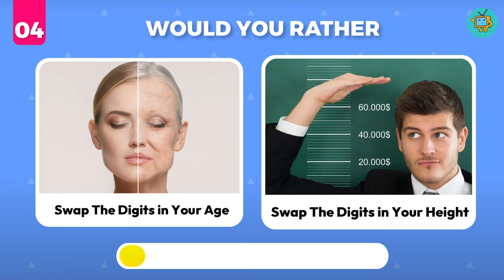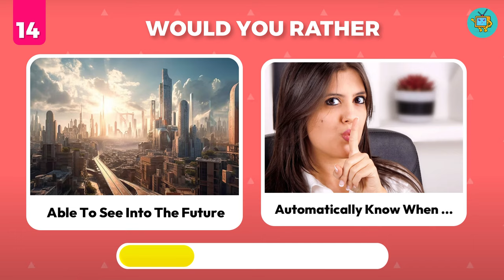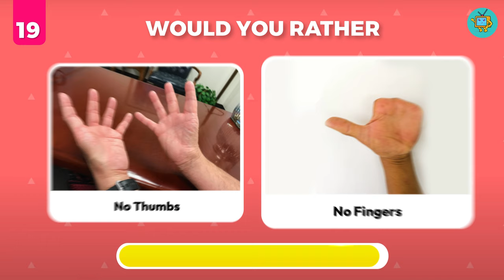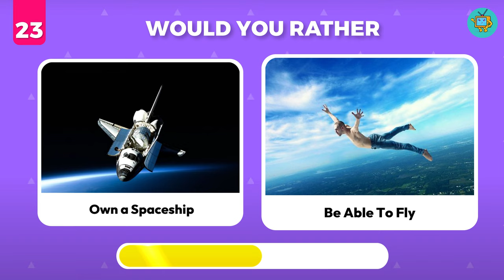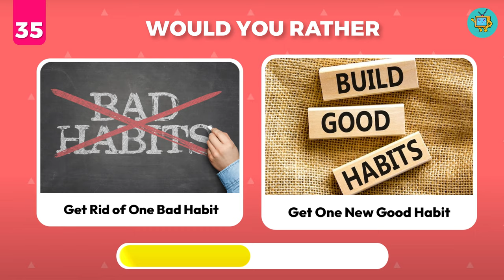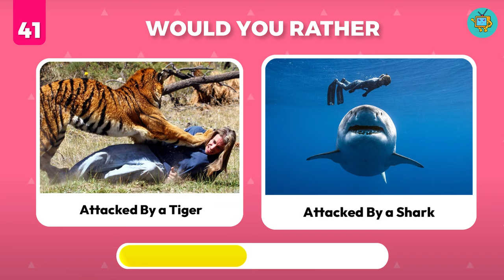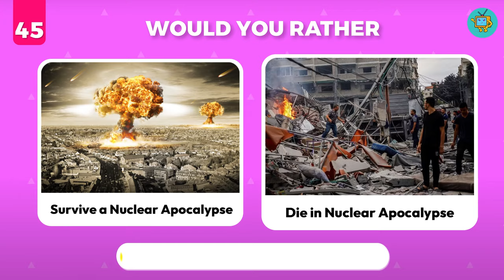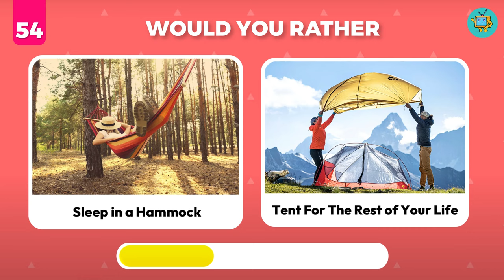Would You Rather - HARDEST Choices Ever! 😱😲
This is Would You Rather - Hardest choices ever! Get ready to face some challenging dilemmas and make tough decisions as we present a series of extreme "Would You Rather" questions.💥😳

Prepare yourself for the toughest choices you will ever have to make!

In this challenge, we will present you with 60 pairs of difficult choices, and you must choose only one of them. Have fun!